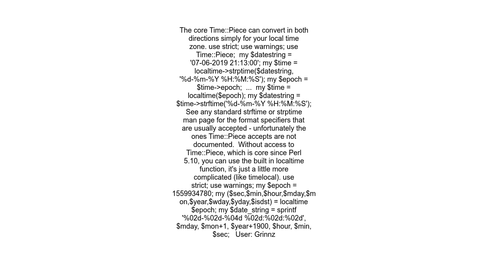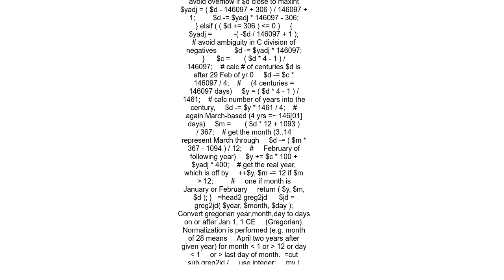Full manual conversion of Epoch time to Date and Time